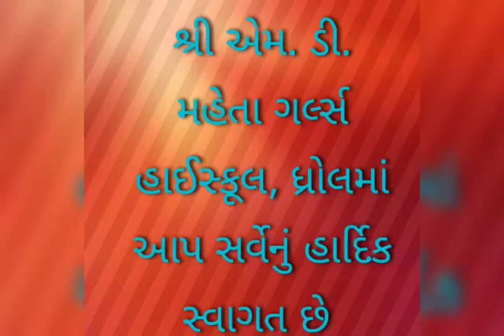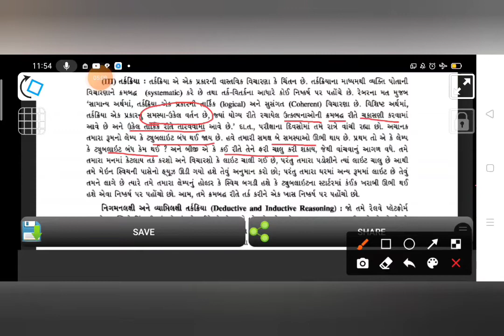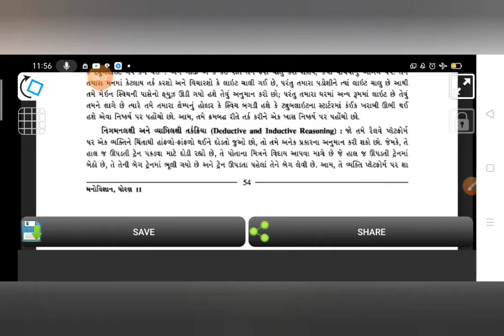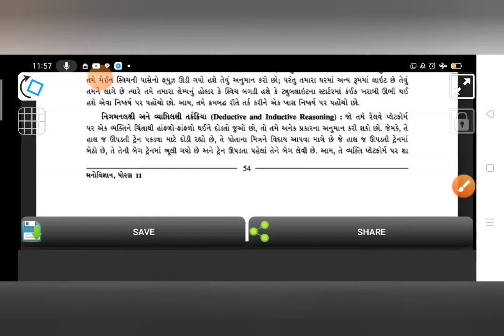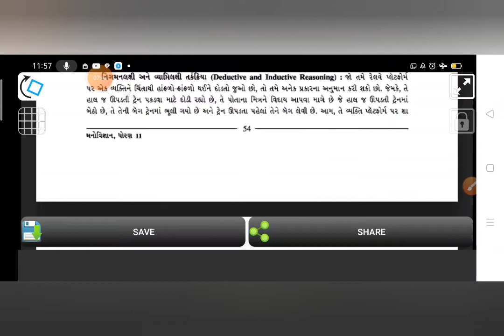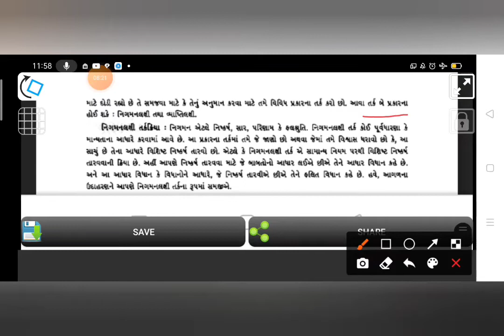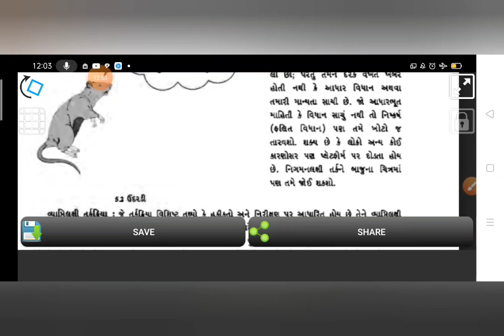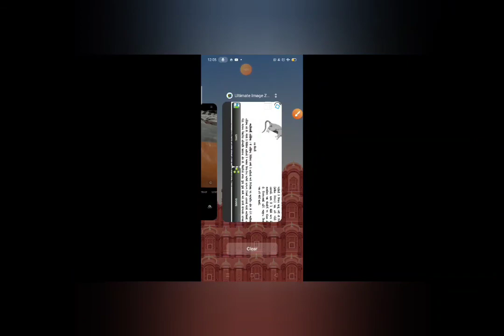મનોવિજ્ઞાન ધોરણ 11 પ્રકરણ 5